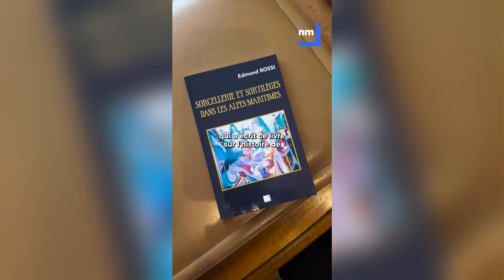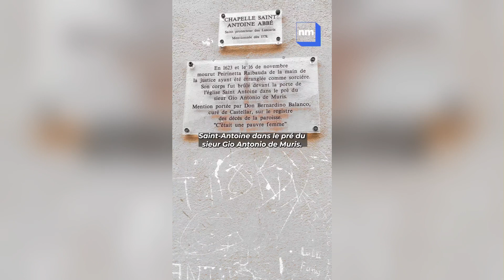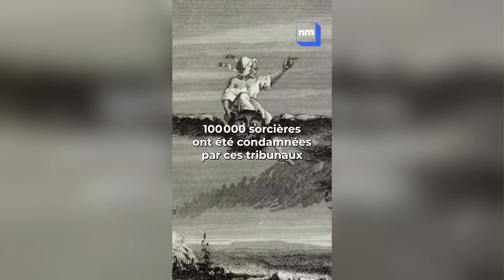Qui était la dernière sorcière assassinée dans les Alpes-Maritimes ?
Savez-vous que c’est à Castellar que la dernière sorcière des Alpes-Maritimes a été tuée par l’Inquisition en 1623 ?

Peirinetta Raibauda a été accusée de se transformer en chatte noire en compagnie de ses consoeurs pour adorer le diable au cours des sabbats.
ça se passait dans les ruines du village médiéval du Vieux-Castellar.

Peirinetta Raibauda aurait souhaité du mal à l'enfant d'une voisine, qui serait ensuite décédé des suites d'une forte fièvre.